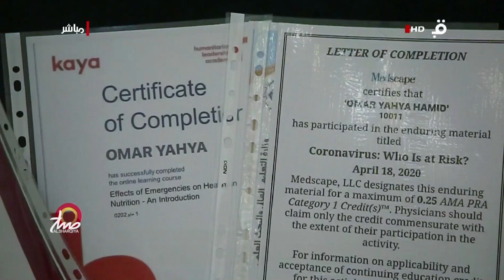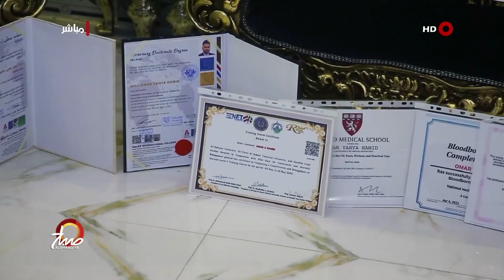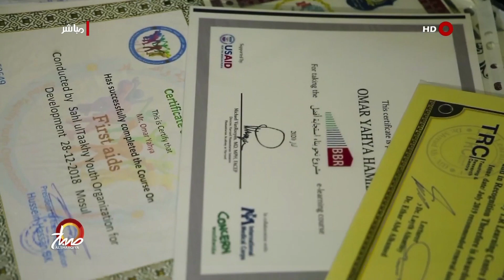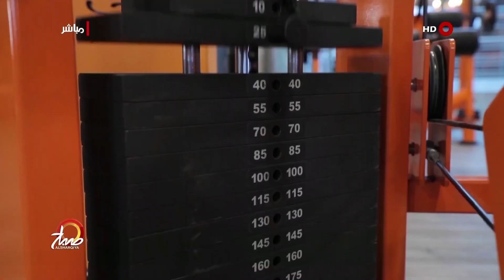صباح الشرقية | 04-08-2021